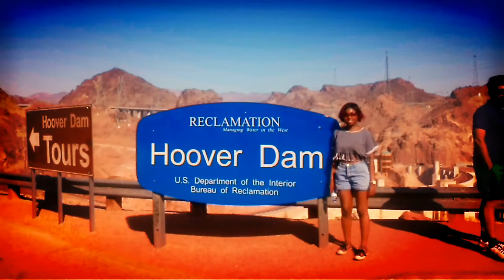Summer 2016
Mini project for uni, a short video compilation made from clips and pictures from over the duration of the Summer break